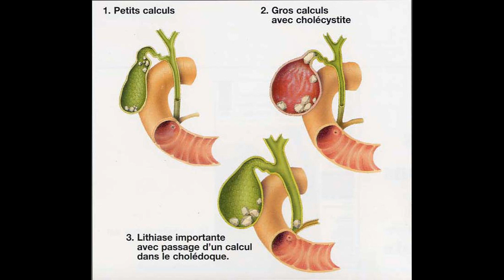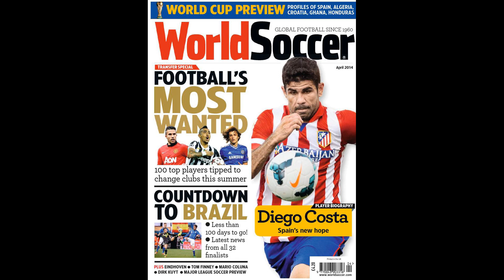How Newcastle could line-up under new Saudi owners – the richest in WORLD – including Gareth Ba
How Newcastle could line-up under new Saudi owners – the richest in WORLD – including Gareth Bale and John McGinn